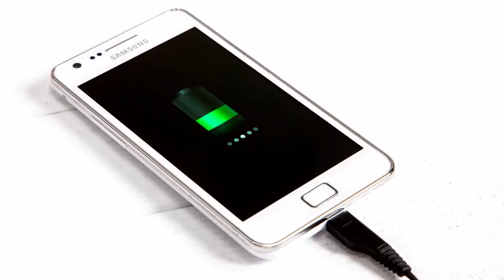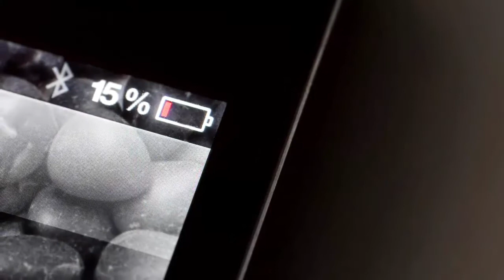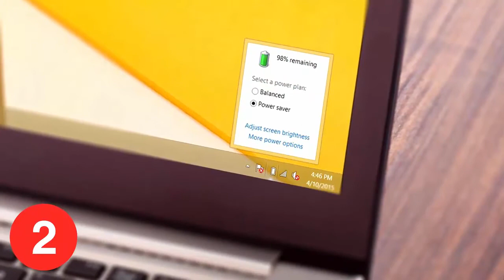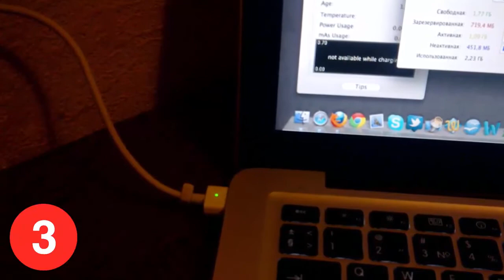КАК ПРАВИЛЬНО ЗАРЯЖАТЬ ГАДЖЕТЫ. Какие ПРАВИЛА зарядки увеличивают срок службы аккумуляторов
По мере того как батареи в любимых девайсах изнашиваются, их способность удерживать заряд становится все ниже и ниже, из-за чего у вас на руках оказывается разряженный смартфон или ноутбук в самый неподходящий момент.
Оказывается, существует простое объяснение тому, почему это происходит. Цикл зарядки, разрядки и перезарядки батареи может повторяться только лишь определенное количество раз. За это можно поблагодарить химические реакции, из-за которых появляется атомный нарост во время зарядки устройства, и в результате продолжительность жизни батареи сокращается.
Что же делать любителю высоких технологий или даже среднестатистическому пользователю смартфонов? Если вы хотите, чтобы ваша батарея функционировала так долго, как это возможно, существуют правила, которые рекомендуют специалисты.